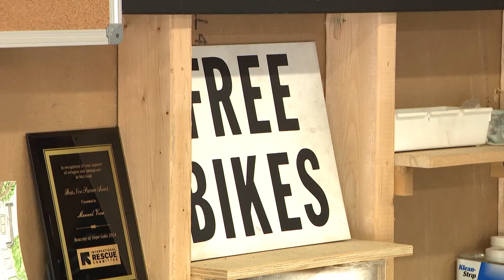Meet the Silver Spring man who has given away more than 700 used bikes for free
Manuel Vera is a good Samaritan impacting his community: keeping bikes out of landfills to help environment and people.